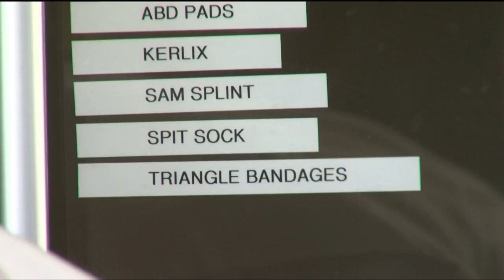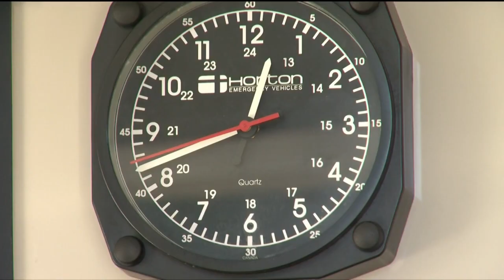Community Medical Response is now part of Colorado Springs Fire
News5's Bill Folsom looks into how this is changing